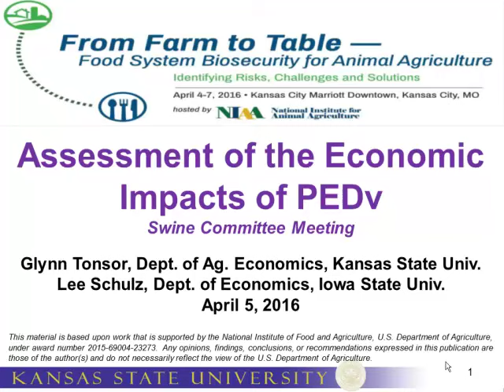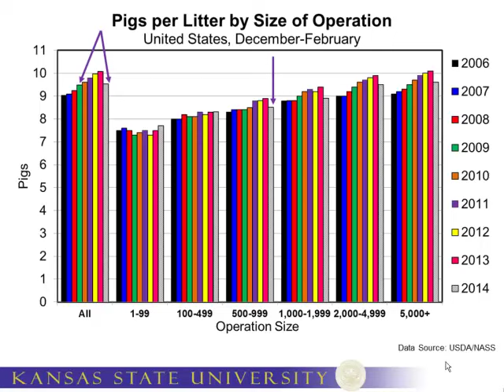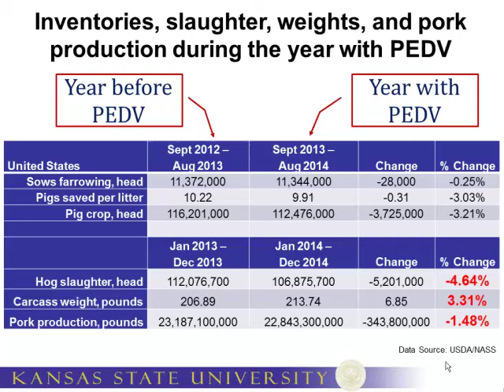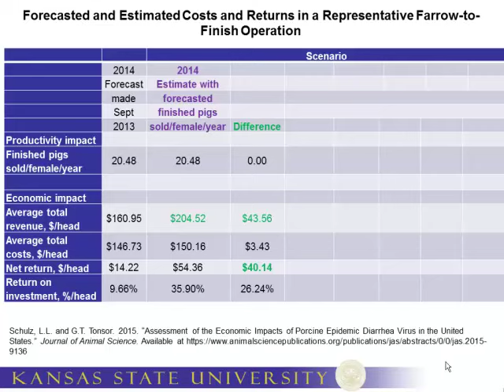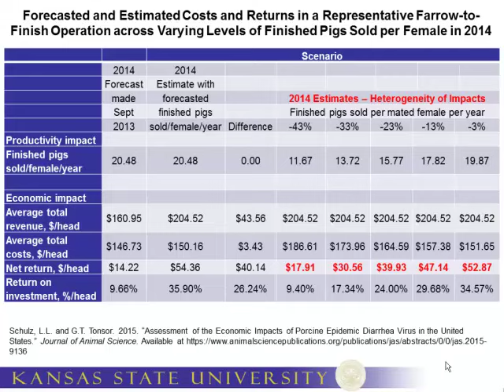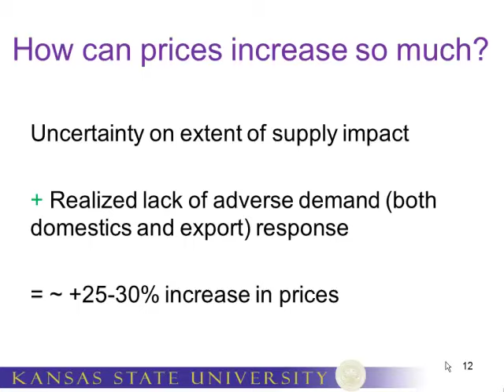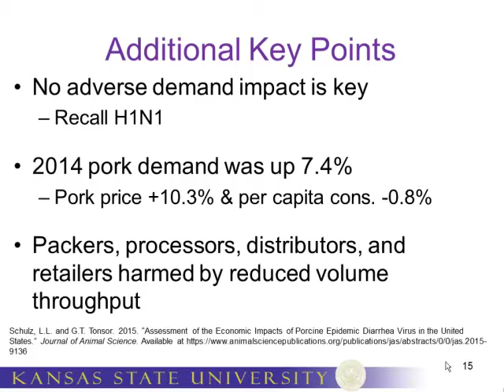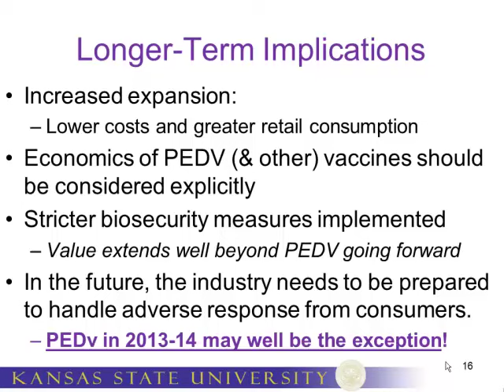Dr. Glynn Tonsor - Assessment of the Economic Impacts of PEDv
Assessment of the Economic Impacts of PEDv - Dr. Glynn Tonsor, Associate Professor, Department of Agricultural Economics, Kansas State University, from the 2016 NIAA Annual Conference: From Farm to Table - Food System Biosecurity for Animal Agriculture, April 4-7, 2016, Kansas City, MO, USA.